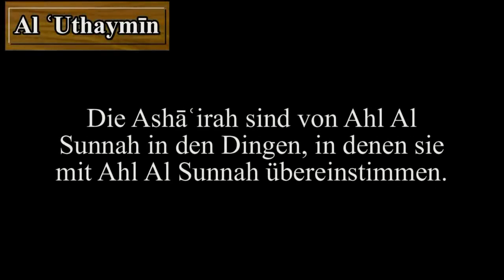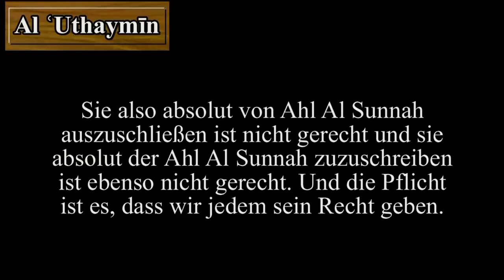Sh Ibn 'Uthaymeen Gehören die Ashā'irah Ash'arīs zu Ahl Al Sunnah